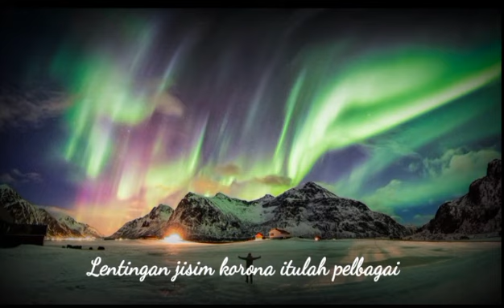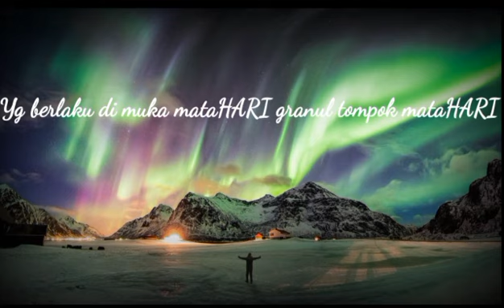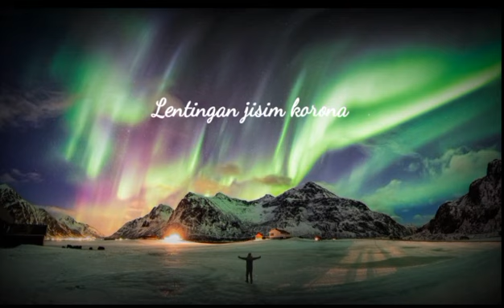Lagu Bab 9 Sains Tingkatan 3(Fenomena di Matahari)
Lagu ciptaan pelajar
Kredit Alif,Aiman, Hafizi, Faris Irfan dan Zuhdi 305